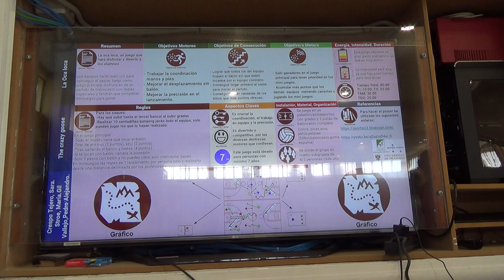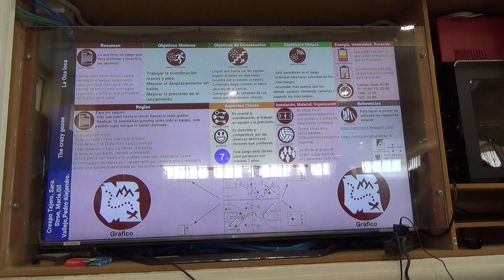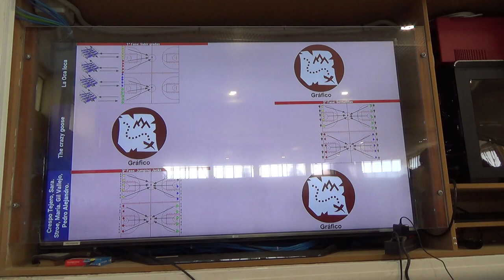Oca loca 5R 1/2 00230